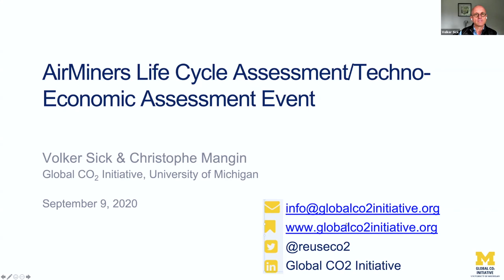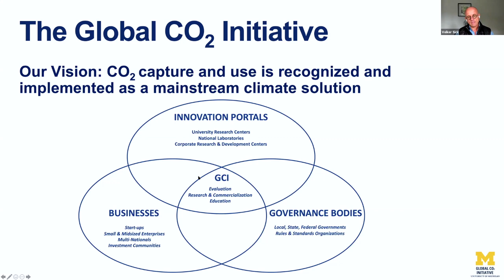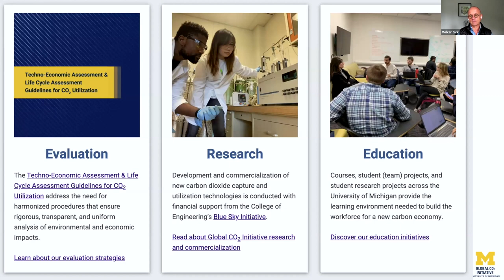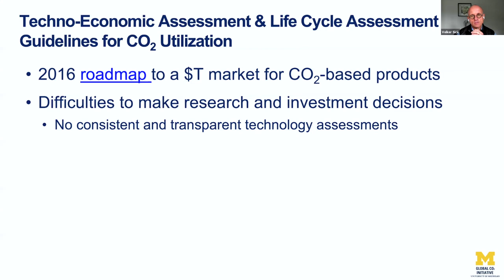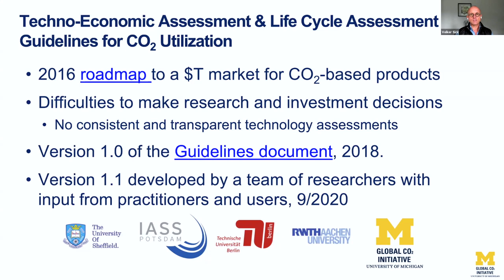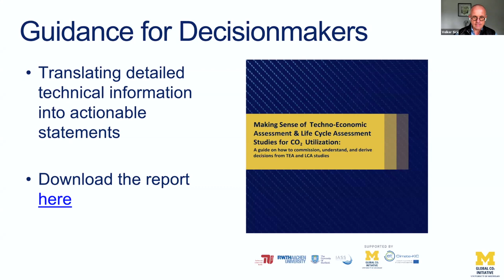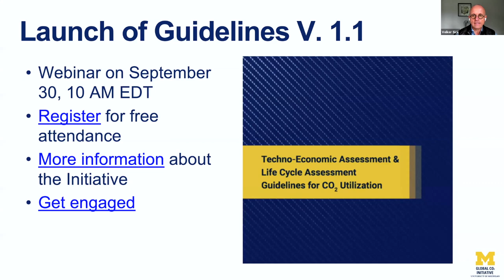Lifecycle Assessment (LCA) and Techno-Economic Assessment (TEA) - AirMiners Event Series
Lifecycle Analysis (LCA) and Techno-Economic Assessments (TEA) are crucial aspects of the value that new negative emissions technologies provide to our society. Come hear from Professor Volker Sick and Christoph Mangin of the University of Michigan and Global CO2 Initiative about them, with Grant Faber as moderator.

ClimateWorks Request for Proposals TEA for Direct Air Capture to fuel